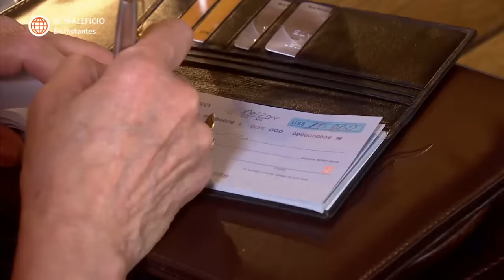Al Fondo hay Sitio 6: Peter ayuda a Fernanda y Joel (Capítulo n° 338)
¡UN PEQUEÑO APOYO!
Peter habló con Francesca para poder encontrar donde se estaban quedando Joel y Fernanda e ir a llevarles víveres y comida.